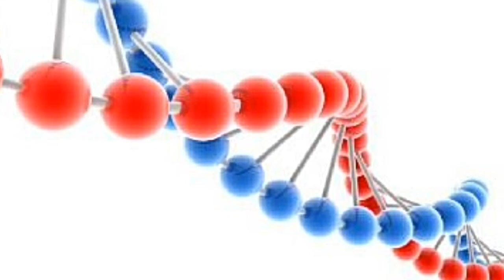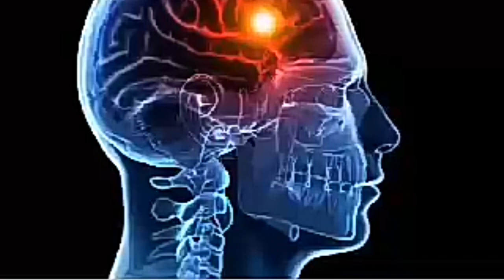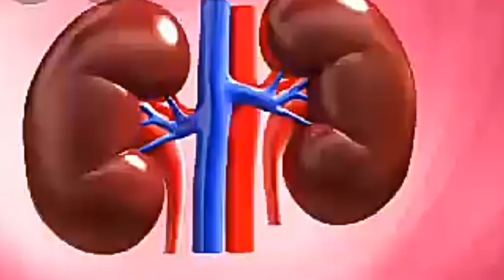امتنع عن تناول الملح لمدة سبعة ايام، و ما سيحدث لا يصدق !عجييب جدا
في بديو اليوم تجدون أشياء سوف تحدث معكم عند الامتناع عن تناول الملح في أسبوع فقط و من اهكها تخسيس الوزن الزائد، و التخلص من الانتفاخ، و العديد من الفوائد ...

1- يحافظ على توازن الجسم : تناول كمية كبيرة من الملح تفسد التوازن الطبيعي للجسم ، لذلك فإزالة الملح من طعامك لمدة أسبوع تضمن لك تغيرات هائلة مما يحافظ على صحتك .

2- يحافظ على معدل ترطيب الجسم : إن استهلاك الملح في طعامك ، يجعل الجسم جافا ولا يستفيد بكمية السوائل التي يتناولها ، لذلك الطريقة المثالى للحفاظ على ترطيب جسمك في الصيف هي عدم إضافة الملح لحميتك .

3- يساعد في التخلص من الوزن الزائد : يعتبر التخلص من الوزن الزائد من الجسم من أهم المنافع الصحية ، التي يمكن الحصول عليها من خلال التوقف عن إضافة الملح لطعامك ، فالأشخاص الذين لا يستهلكون الملح في نمط غذائهم يخسرون الوزن سريعا جدا .

4- يمد الجسم بمزيد من الطاقة : قد يكون الأمر غريبا على مسامعنا ، ولكن من الفوائد الصحية لعدم تناول الملح أيضا أنه يجعل الإنسان يشعر بالنشاط والطاقة الزائدة حقا .

5- يخفض ضغط الدم المرتفع : يعتبر تناول الملح بشكل أقل أو الإمتناع عنه نهائيا ، عاملا هاما في الحفاظ على مستوى ضغط دم مستقر ، كما يقلل الشعور بالتوتر للأشخاص المصابين .

6- يحمي من التعرض للأمراض : ومن الفوائد الصحية للإمتناع عن تناول الملح أيضا ، الحماية من التعرض للأمراض الخطيرة مثل السرطان ، وأعلن الخبراء أن الأطعمة الغنية بالملح ترتبط بسرطان المعدة ، أمراض الكلى وأمراض أخرى متعلقة بالجهاز الهضمي .

7- يحمي من القضاء على حاسة التذوق : يعمل الملح على المدى الطويل من تناوله على قتل براعم التذوق في الفم ، ولتجنب هذه المشكلة يجب تناول كمية مناسبة من الفواكه والخضروات ، والتي تعتبر صحية أكثر ، لذلك ينصح بتقليل الملح أو الإمتناع عن استهلاكه .

8- يحمي من التعرض للسكتات الدماغية : يعتبر الملح من الأسباب الأساسية للتعرض للسكتات الدماغية ، وعندما تمتنع عن تناول الملح في الطعام تعود معدلات تدفق الدم لطبيعتها ، مما يحافظ على المخ نشط ، ولذلك يقلل خطر التعرض للسكتات الدماغية .
9- يحافظ على صحة العظام : يتسبب استهلاك كميات كبير من الملح في تدمير الكالسيوم الموجود في العظام ، مما يعود على الجسم بالإصابة بمرض هشاشة العظام ، كما يؤثر سلبيا على الصحة بشكل عام ، أما تناول القليل من الملح يطيل من العمر ، لذلك ينصح بعدم تناوله لكبار السن
10- يساعد على استقرار معدل السكر في الدم : يعمل الملح على زيادة خطر التعرض لمرض السكري ، عن طريق ارتفاع ضغط الدم ، لذلك لابد الإمتناع عن تناوله لمرضى السكرى والأشخاص الأكثر عرضة له أيضا .

11- يقلل الإنتفاخ قبل وأثناء الحيض : عندما يقترب موعد نزول الحيض عند المرأة ،فإنها تشعر بالإنتفاخ والتورم ، يرجع ذلك الأمر لزيادة استهلاك الملح ، والإمتناع عن تناوله يساعد في تخفيف هذه الحالة بشكل ملحوظ .

12- يحمي من التعرض لأمراض الكلى : يعمل تناول كميات زائدة من الملح على ارتفاع ضغط الدم ، مما يؤدي إلى تركيز الكالسيوم في الكلى ، وتكوين الحصى ، لذا يجب أن تحاول الإمتناع عن تناول الملح أسبوعا .